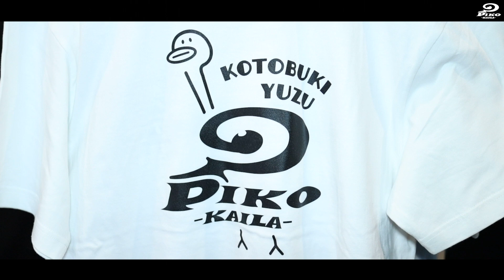琴吹ゆず × PIKO KAILA コラボレーションアイテム